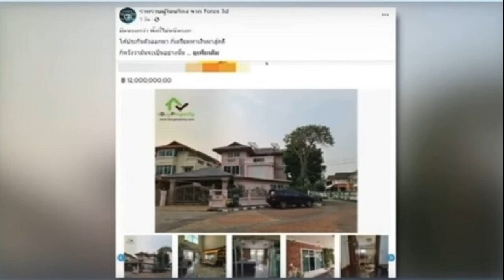‘ทนายตั้ม-กัน จอมพลัง’ พาสาว 16 แจ้งความ เหยื่อทนายคดีกกกอกขืนใจ แฉอีกพฤติกรรมคนเคยช่วยเหลือเด็กจาก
'ตั้ม-กัน' พาสาว 16 แจ้งความ เหยื่อทนายขืนใจ แฉอีกพฤติกรรมคนเคยช่วยเหลือเด็ก
‘ทนายตั้ม-กัน จอมพลัง’ พาสาว 16 แจ้งความ เหยื่อทนายคดีกกกอกขืนใจ แฉอีกพฤติกรรมคนเคยช่วยเหลือเด็กจากทนายคนดังกล่าว เจอสลิปโอนเงิน-แชทสนทนา
เมื่อเวลา 17.00 น. วันที่ 9 ธ.ค.65 ที่ สน.สุทธิสาร ทนายษิทรา เบี้ยบังเกิด เลขาธิการมูลนิธิทีมงานทนายประชาชน, นายกันต์ จอมพลัง และหมอปลา นำเด็กสาวผู้เสียหาย อายุ 16 ปี เข้าแจ้งความดำเนินคดี กับหนึ่งในทนายความของลุงพล ในข้อหา “ข่มขืนกระทำชำเราเด็กและเยาวชนอายุไม่เกิน 18 ปี” โดยยืนยันว่าเด็กถูกข่มขืนตั้งแต่อายุ 16 ปี ในปี 2564 โดยถูกกระทำหลายครั้ง เบื้องต้นวันนี้ ทางทีมสหสิชาชีพได้เดินมาสอบปากคำที่ สน.สุทธิสาร ด้วย

ทั้งนี้ ทนายษิทรา ระบุว่า สิ่งที่ตกใจจากการได้พูดคุยกับเด็กผู้เสียหาย พบว่ามีการแสวงหาผลประโยชน์จากการที่เด็กถูกกระทำ ซึ่งเป็นคนที่เป็นตาเคยช่วยเหลือเด็กจากทนายความ โดยใช้วิธีเรียกทรัพย์ หรือตบทรัพย์จากทนายความคนดังกล่าวเพื่อให้จบเรื่องจบคดี แต่จากการสอบถามเด็กผู้เสียหายว่าเด็กไม่รู้มาก่อนว่า ทนายความได้โอนเงินให้กับตาคนที่เคยช่วยเหลือ

ด้าน นายกันต์ ยืนยันว่า พบสลิปโอนเงิน 50,000 บาทในแชทสนทนา และพบข้อความที่น่าตกใจจากคนที่เป็นห่วงเป็นใย แต่กลับมามีพฤติการณ์แบบนี้ตบทรัพย์ หากินบนความทุกข์ของเด็ก ซึ่งจากการพูดคุยกับเด็ก ยังพบว่า มีการขอส่วนแบ่งเงินชดใช้ค่าเสียหายจากคนที่กระทำชำเรา เด็ก 12,000 บาท จาก 40,000 บาทที่เด็กได้รับ ตอนนี้ได้ประสาน ก.พัฒนาสังคมฯ รับเด็กไปดูแล และประสานกระทรวงศึกษาธิการรับเด็กไปเรียนต่อ

ส่วนการดำเนินคดีวันนี้ นายษิทรา ระบุว่า จะดำเนินคดีกับทนายความที่ล่วงละเมิดทางเพศเด็กกับทนายความของลุงพลเท่านั้น ไม่เกี่ยวข้องกับกับคดีเก่า ส่วนผู้ดูแลที่เคยช่วยเหลือเด็ก ขอกลับไปดูรายละเอียดว่ามีหลักฐาน ข้อมูลอย่างไร